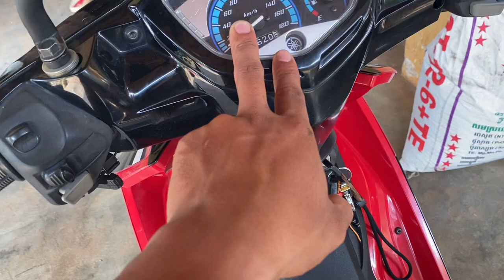Yamaha spark 2009 57mm / RA រ៉ា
មានលក់គ្រឿងលេងនឹងគ្រឿងបន្លាស់ម៉ូតូគ្រប់ប្រភេទ

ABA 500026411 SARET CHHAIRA